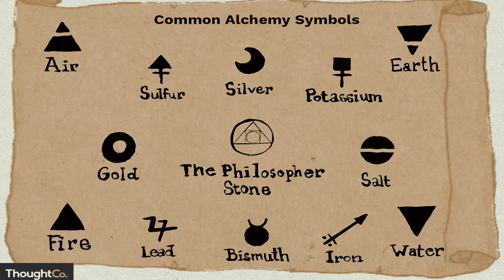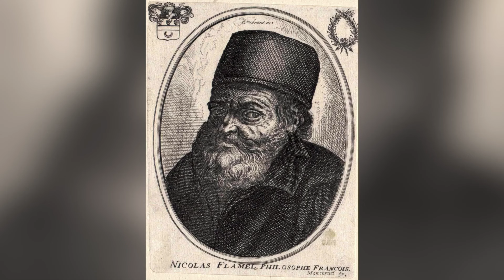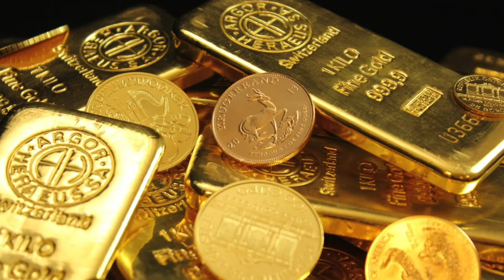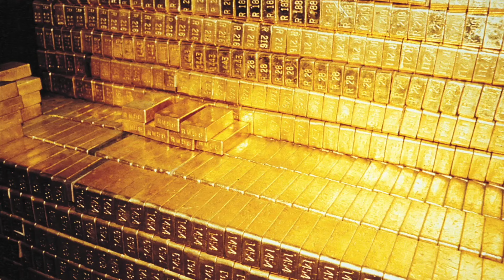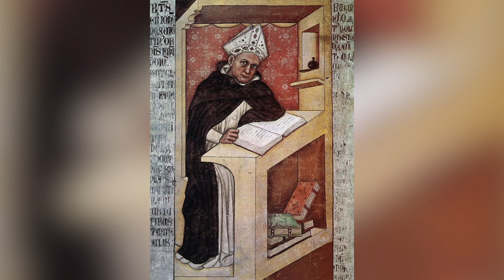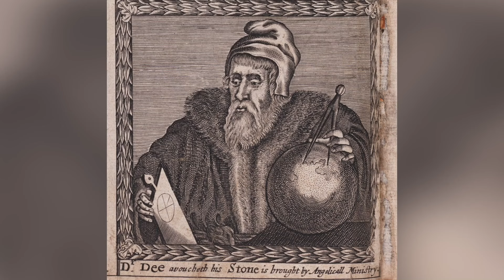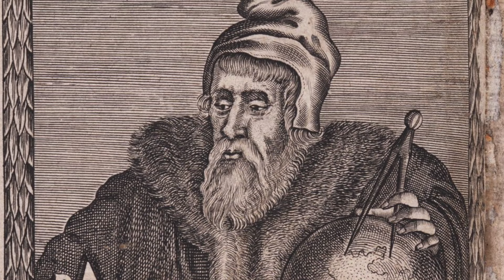Piatra filosofala * Marele mister al alchimistilor, descifrat!